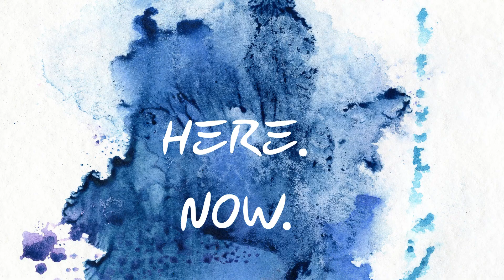Here, Now.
A quick reminder to stop and drop in to this moment, don't miss the aliveness that is here, right now, right where you are.